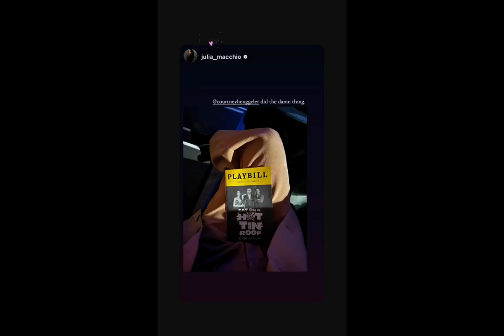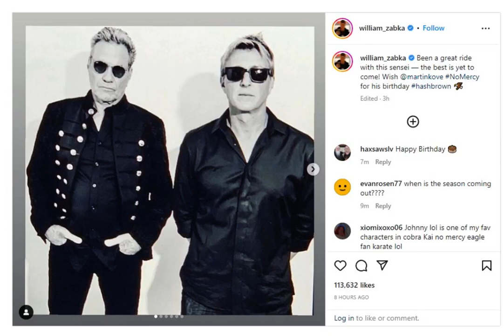William Zabka Fan Tribute(2327)